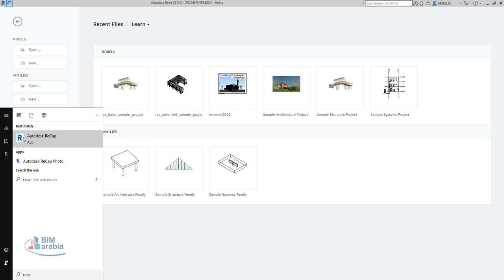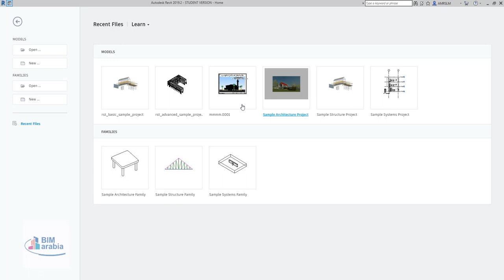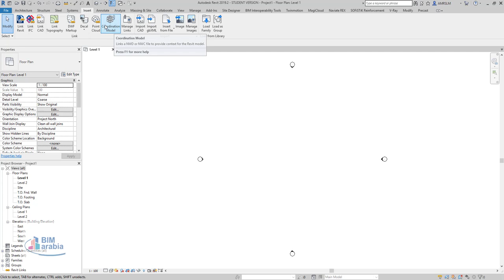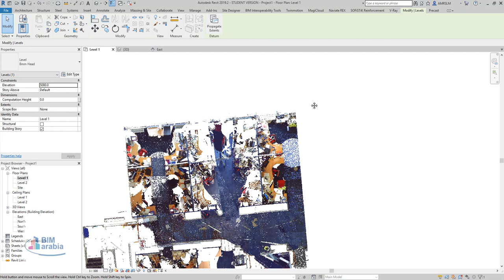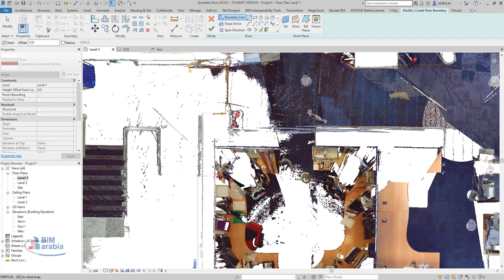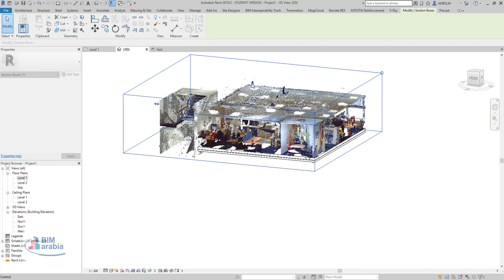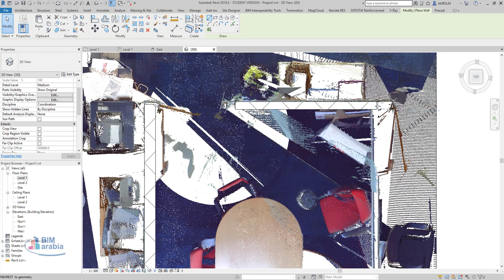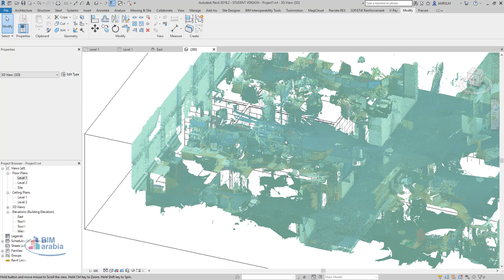3d models point clouds تحويل سحابة النقط لريفيت بيم